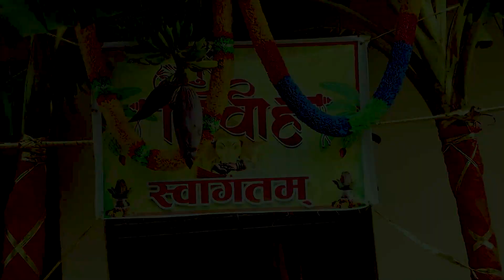Pirtam Weds Kabita Wedding Highlights Video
wedding highlights video
prasanna photo studio